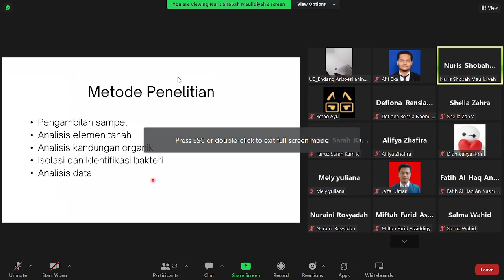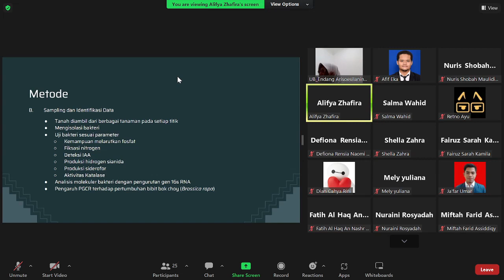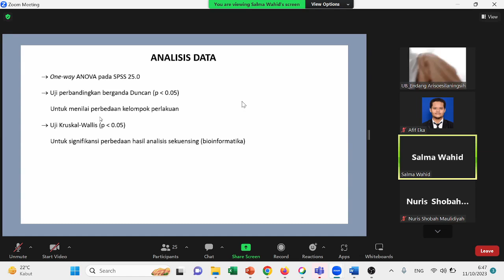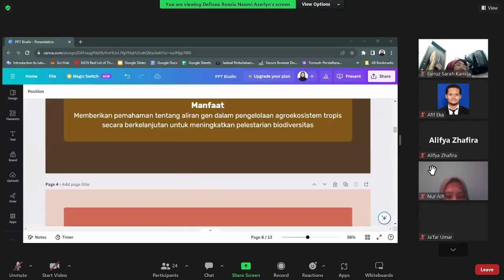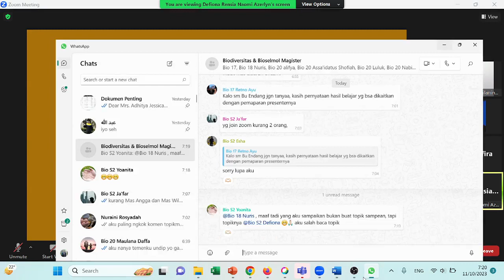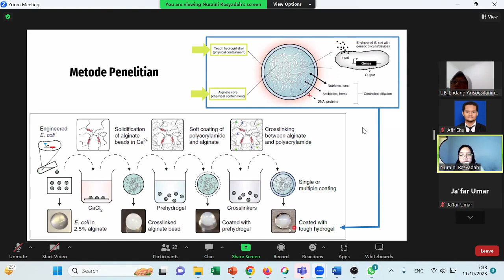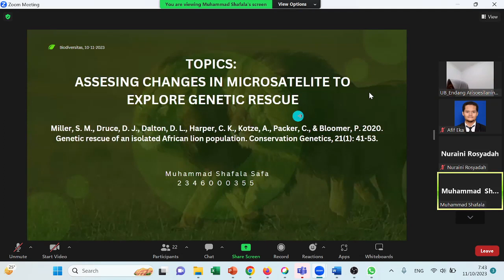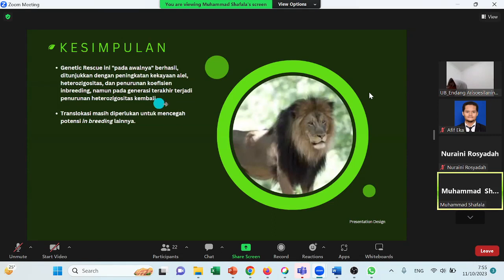Biodiversitas 11 Oktober 2023 Departemen Biologi Universitas Brawijaya